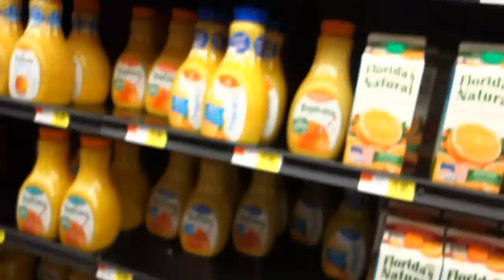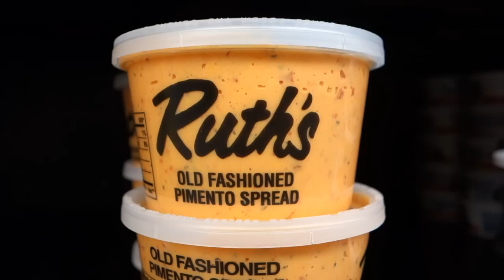OUR LAST FAMILY VACATION..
Vlog #260 - Today we go to walmart, meet some of our viewers and I tell the story of our last family vacation..

WANNA WRITE GRANDPA?:
Charles Green